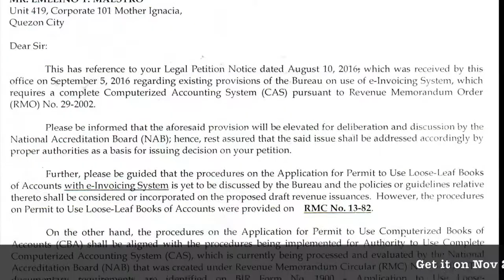FREE WORKSHOP FOR 3 SESSIONS (LETTER OF AUTHORITY, BENCHMARKING NOTICE AND SUBPOENA DUCES TECUM)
Is CPA's share from the net profit of a CPA Partnership subject to tax? EmelinoTMaestro.com is a member of a Certified Public Accountants Partnership. In the year 2017, the said partnership earned a net income (after deducting all the expenses) P20,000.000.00 in which he will receive P5,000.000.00 if it will be distributed tomorrow. Is his distributive share subject to .
(a) VAT
(b) VAT exempt
(d) withholding VAT
(e) Sorry, I don't know the answer
STORY ABOUT BOOKS OF ACCOUNTS
Many participants from my previous seminars, workshops and trainings told me that I am an ?ANGEL? from up above, -an answer to their prayers, because they felt that the chronic disease being inflicted to them by many revenue officers and some friends and relatives has a real, within arm-reached and doable solution. However, when they asked me if I am a TAX BOOKKEEPER, my answer usually disappointed them.
YOU HAVE TWO-FOLD TAX PROBLEMS
Many, for the past decades or so, has experienced the emotional stress and mental anguish of having NO ENTRIES IN THEIR BIR-REGISTERED BOOKS OF ACCOUNTS in which resulted to an average P350,000.00 bribe per Letter of Authority (The average number of LOAs issued within a year is 45,000.), notwithstanding, the penalty of TAX MAPPING that ranges from P25,000.00 up to P50,000.00 (Tax Mapping is being conducted twice a year.) The solution is to make easier the making of entries in the BIR registered books of accounts. How? (This is the 2nd problem.)
Many, for the past three decades of my practice as a Mentor, Lecturer and Tax Consultants to thousands of taxpayers, has experienced the quality of services of so many available bookkeepers, CPAs and consultants pretending to be proficient and competent in the field of taxation in which resulted to having NO ENTRIES IN THEIR BIR-REGISTERED BOOKS OF ACCOUNTS. This problem has been brought to me in which my solution is for you to study the TAX CODE that is to TRAIN yourself about its rigid and complex rules and regulations because if you are paying your trusted bookkeeper, CPA or consultant a fee up to P2,500.00 a month (I believe that this amount is the PICPA's proposed professional fee which you have to be paid to its members) for placing true and correct entries in your BIR-registered books of accounts, I will say to you that the P2,500.00 a month professional fee is the most expensive professional fee ever. Think about this 'YOU ARE PAYING SOMEONE FOR DOING NOTHING FOR YOU.' Really 'IGNORANCE IS THE MOST EXPENSIVE LIFESTYLE' and this is what I wanted to cure from the beginning. The solution is to have an artificial intelligent (AI) that will do the making entries in your books of account (What I am referring to is neither the traditional books of accounts nor the computerised accounting system.) using my designed and developed (tax basis) Computerised Books of Accounts (CBOA).
I will tell you the beauty secret of using CBOA on November 22, 2017 @ Luxent QC (12-5pm), Register @ EmelinoTMaestro.com. I will also give you a Certificate of Qualification wherein for 15 days from receipt thereof, you will be helped and assisted by my accredited Tax Bookkeepers in making entries in your BIR-registered books of accounts easier and a happier experience because me and my Tax Bookkeepers believe that you deserve to have a PEACE OF MIND. The CBOA has a commercial value of P50,000.00 plus VAT but it is FREE if you will attend the "HOME-BASED NEGOSYO: Making Money Out of Nothing At All" Event.
 If you decide to be an affiliate of this EVENT, you will receive 50% share from the amount collected from your successful referrals which is to be paid on the 5th day from our date of validation. Thanks a lot for taking time to read and share this message and the picture hereunder to your friends, relatives and revenue officers.